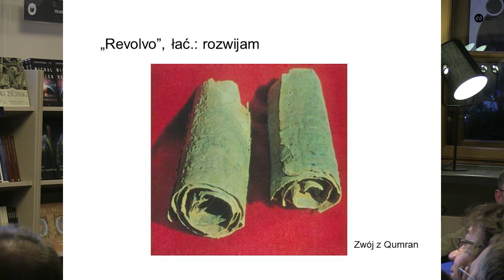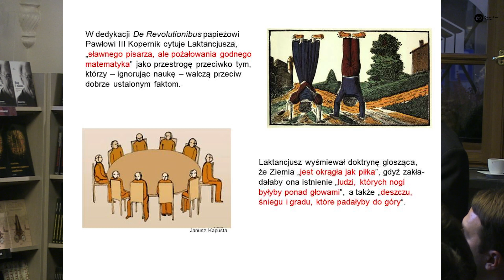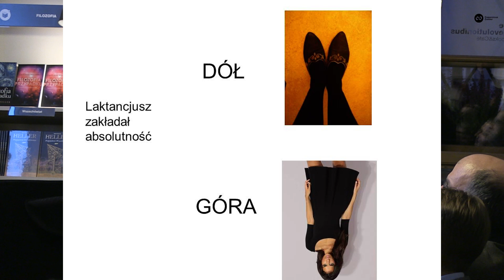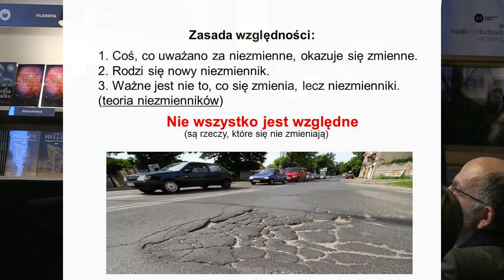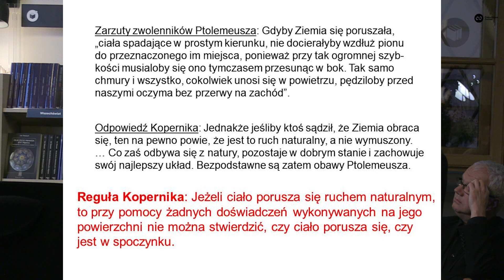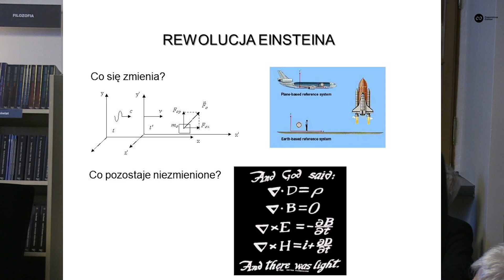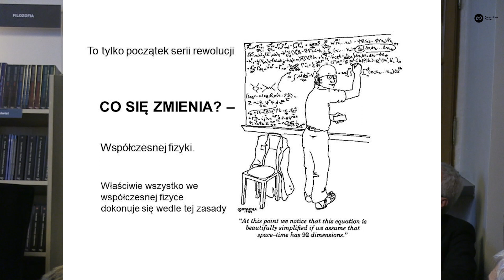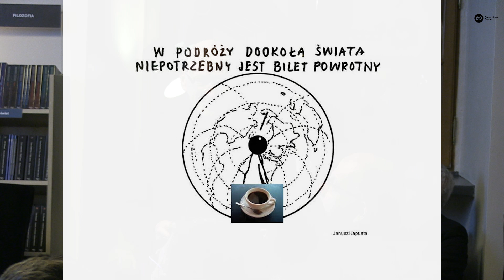Michał Heller, O rewolucjach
Wystąpienie ks. prof. Michała Hellera z okazji inauguracji księgarnio-kawiarni De Revolutionibus Books&Cafe przy ul. Brackiej 14 w Krakowie.

Można powiedzieć, że rewolucja kopernikańska, tak samo jak rewolucja Einsteina i wiele innych rewolucji naukowych, polegała na odkryciu niezmienników wobec pewnych przekształceń. Podobne niezmienniki możemy znaleźć także w naszym codziennym życiu.